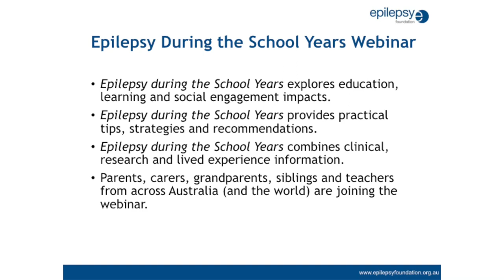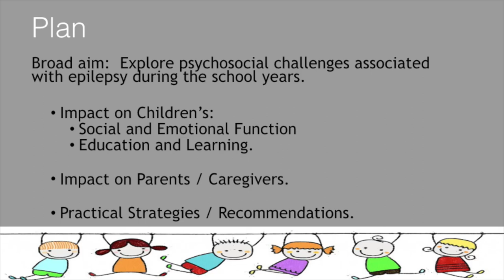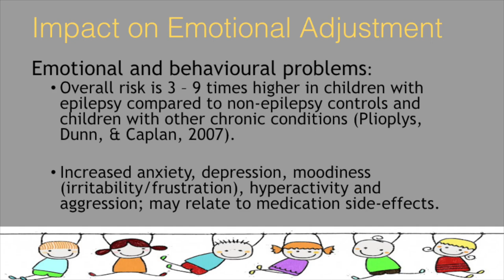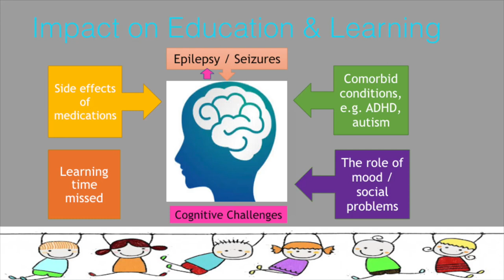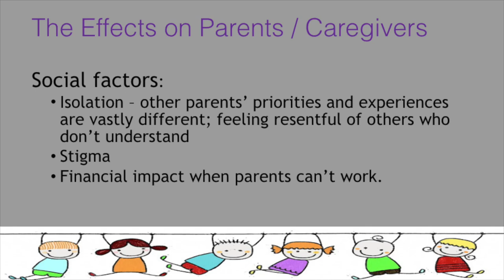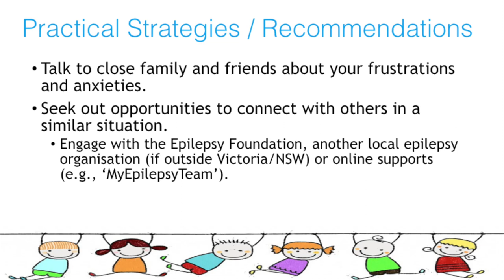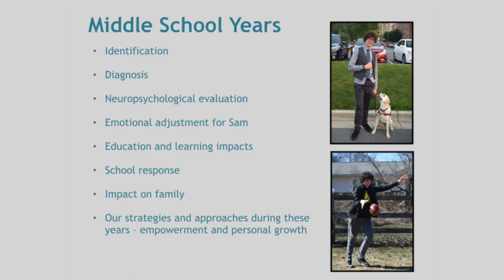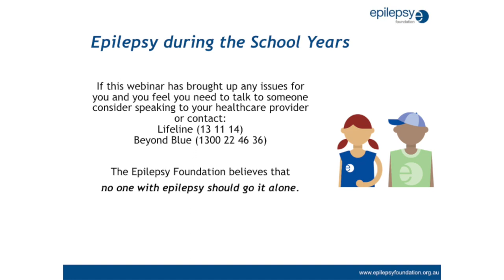Epilepsy during the School Years Presentation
This Epilepsy Foundation webinar features presentations from Dr Silvana Micallef, a Clinical Neuropsychologist and Rheana Nation, whose teenage son lives with Juvenile Myoclonic Epilepsy. The webinar is beneficial for those who care for children and young people living with epilepsy and explores how living with epilepsy can impact at education, learning and social levels. Drawing upon clinical, research and lived experience, the webinar provides practical strategies aimed at positively enhancing the experiences of children and young people during the important schooling years.